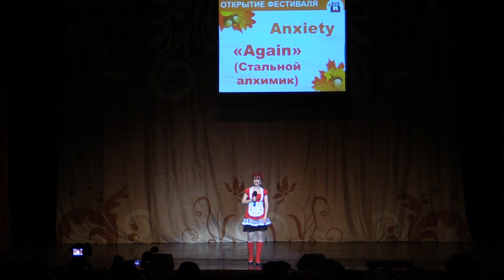Тогучи ноябрь-2022 ОТКРЫТИЕ ФЕСТИВАЛЯ караоке "Again" (Стальной алхимик) - Anxiety